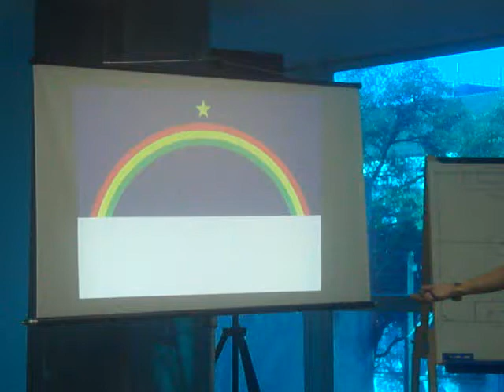Blog de Primeira - Rafaela Morais explica mudanças na comunicação da FPF - 16/12/2011 - Parte 2